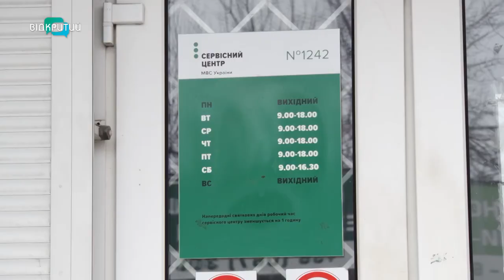В Україні зросли ставки на першу реєстрацію машин.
З нового року автолюбителям доведеться платити більше. В Україні зросли ставки на першу реєстрацію машин. Все через підвищення прожиткового мінімуму, пояснюють у Дніпропетровському регіональному сервісному центрі МВС. Сума збору залежатиме від вартості придбаної автівки.